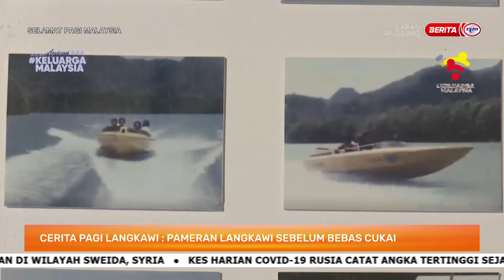29 JULAI 2022 –SPM-CERITA PAGI LANGKAWI PAMERAN LANGKAWI SEBELUM BEBAS CUKAI